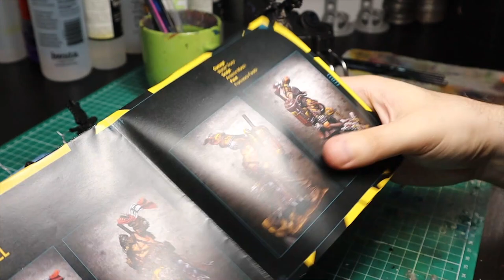How to paint atmosphere, volumes & values - Sketch & color schemes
Set a proper atmosphere, choose the right color scheme and apply it to right values are the foundations for an effective paint job!